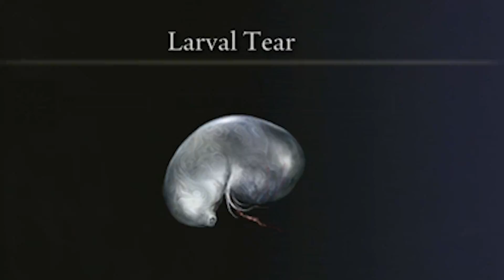I Found The Poison Swamp Castle...Sadness Lies Here - Elden Ring Gameplay Part 26